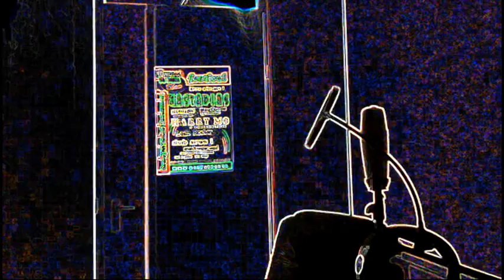The Isley Brothers - Contagious (Basic Cover)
Jeuww